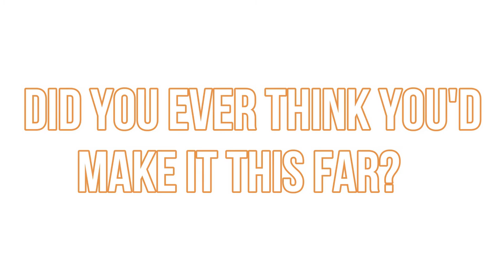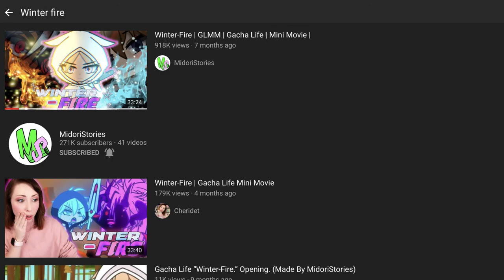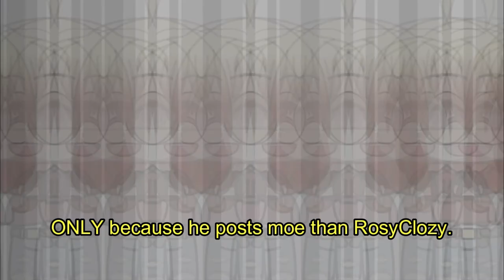💕QNA 💕|| 100 SUB SPECIAL || (im back)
Wow hi guys. It's been awhile but I'm back!
Thank you for being patient with me. I've been really going through it recently and my drive was gone. But I made a commitment to you guys and myself. So I gotta redeem myself some how! And with time I will. Specially now that school is going to be online and now sports/extra curricular activities are going to be postponed. ***also gacha club is coming any day for apple peeps***  THANK GOD~!! That's probably another reason my drive
was completely dead. Because you see all these people having fun with this new toy and your just sitting there with a broken old one. Yes I have checked out Gacha Club on my computer but it's so laggy and doesn't save my progress. I kinda just teased myself. T-T Gacha Club please just get here I need that extra boost.
Stay inspired!
~ nuggs 💕

Are you going to make Season Two of ILLUMINATE?
No.   :)

Are you going to make another GLS?
YES! :D

How do you draw/edit so well?
Practice child. Practice.

🤔 Resources 🤔
Filmora Wondershare 9
GachaLife
Pinterest (backgrounds)
Google Docs (scripting/writing)
Google Images (searched up images on google)
IbisPaint X
Cute cut (only for moving parts)

DO NOT OWN ANY OF THIS MUSIC OR SOUND EFFECTS

🌸 Thank you, have a gud day. :3 🌸